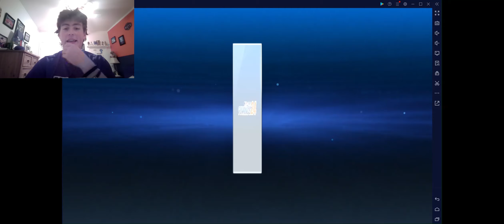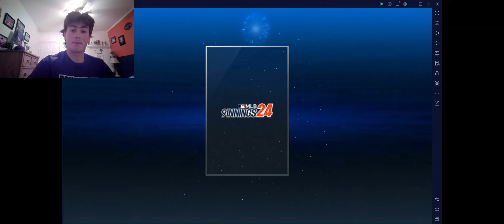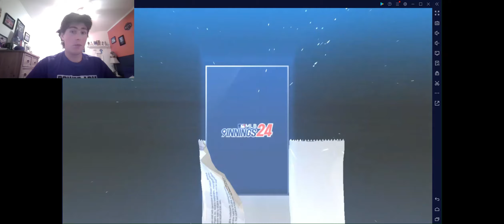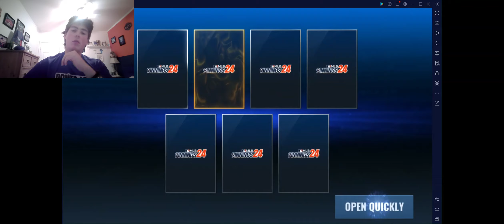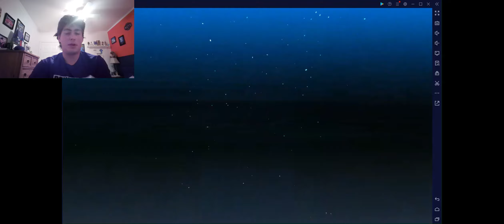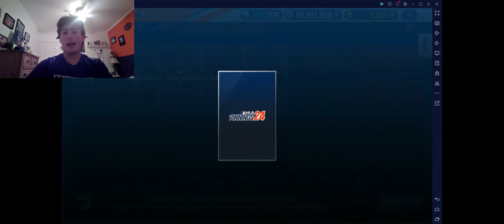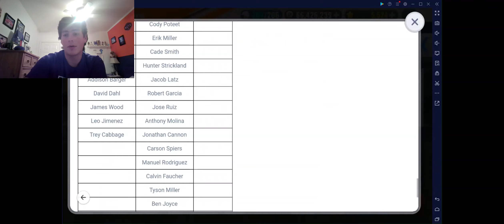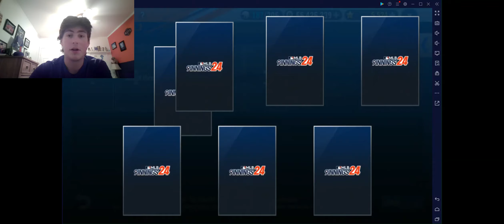Diamond Trainer! New Updates! This Game TROLLED ME AGAIN???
Literally cannot believe this BS
Sorry this video is posted late-I get lazy and distracted from editing lol.